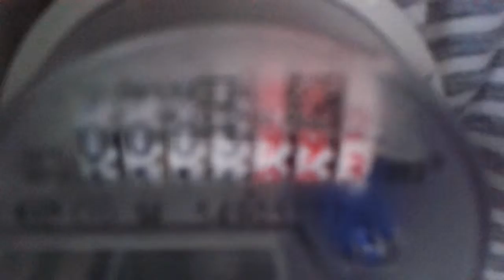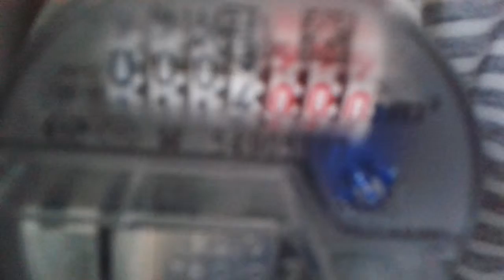Wasser Uhr von TECHEM macht 4 Kubikmeter Zähler Nummer ist w54905177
Abonnieren bitte🔔um kein Video zu verpassen Daumen👍hoch wenn euch das Video Gefallen sollte unten in die Kommentare schreiben wenn ihr Fragen habt Veröffentlicht in YouTube am 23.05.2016 Falls euch das Video nicht Gefallen sollte gibt ihr nen Daumen👎Runter Bitte keine Beleidigung in die Kommentare schreiben danke für den Verständnis👈